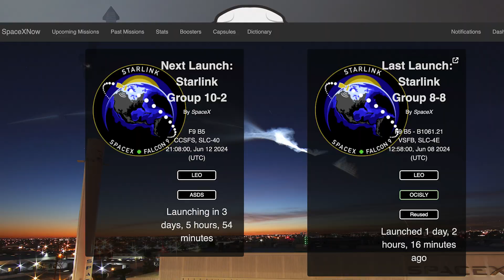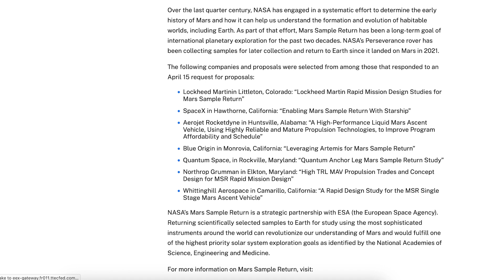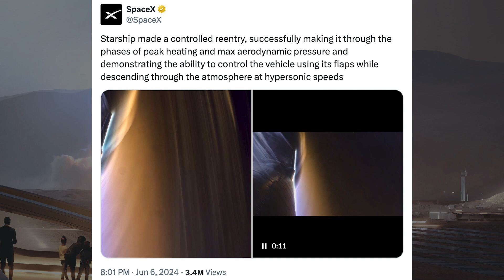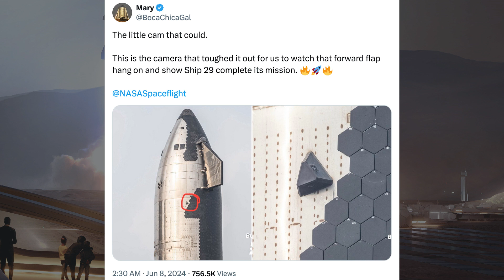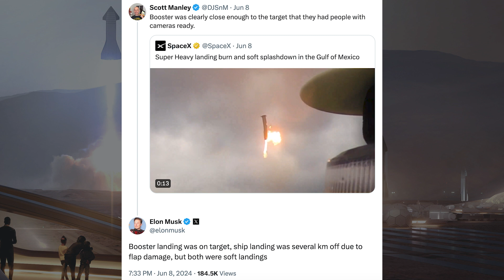SpaceX Starship Updates! Starship Flight 4 Launches on Historic Mission! TheSpaceXShow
Welcome to the latest SpaceX Starship updates video from TheSpaceXFans. We have a couple of launches and other related updates to start the video for the standard SpaceX news. Over in Boca Chica, there’s not much to show, but there’s been a huge launch. As you may have seen SpaceX launched Starship as Starship flight 4 launches on historic mission! We also have a bunch of information related to both this launch and Starship flight 5. Sit back and enjoy!

Sources / Accreditations:
SpaceX. Liftoff! X. SpaceX. June 8, 2024.

SpaceX. Falcon 9 lands for the 300th time. X. SpaceX. June 8, 2024.

SpaceX. Falcon 9’s first stage has landed on Of Course I Still Love You droneship, completing our 60th launch of the year. X. SpaceX. June 8, 2024.

SpaceX. Liftoff of Starship! X. SpaceX. June 6, 2024.

SpaceX. Starship’s Raptor engines have ignited during hot-staging separation. Super Heavy is executing the flip maneuver and boostback burn. X. SpaceX. June 6, 2024.

SpaceX. Hot stage jettison. X. SpaceX. June 6, 2024.

SpaceX. Super Heavy has splashed down in the Gulf of Mexico. X. SpaceX. June 6, 2024.

SpaceX. Peaking heating. Starship on a good entry trajectory. X. SpaceX. June 6, 2024.

SpaceX. Starship made a controlled reentry, successfully making it through the phases of peak heating and max aerodynamic pressure and demonstrating the ability to control the vehicle using its flaps while descending through the atmosphere at hypersonic speeds. X. SpaceX. June 6, 2024.

SpaceX. Super Heavy landing burn and soft splashdown in the Gulf of Mexico. X. SpaceX. June 8, 2024.

Brian Krassenstein. The SpaceX Starship Launch #4 was a HUGE success. X. SpaceX. June 6, 2024.